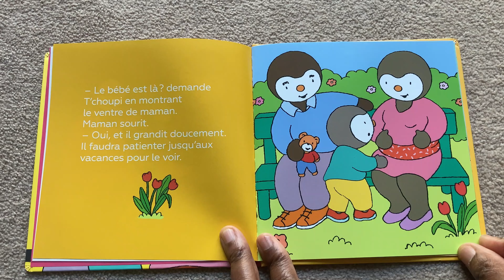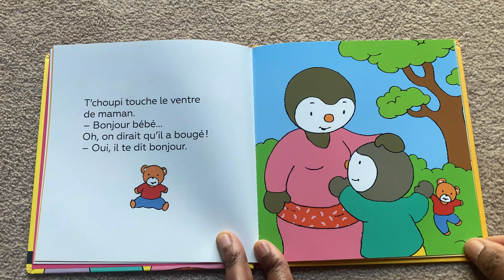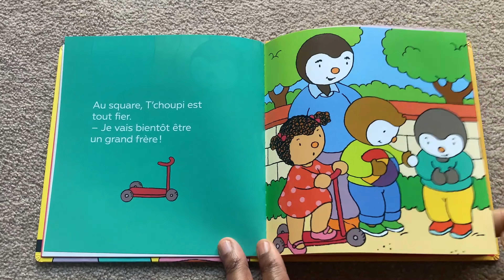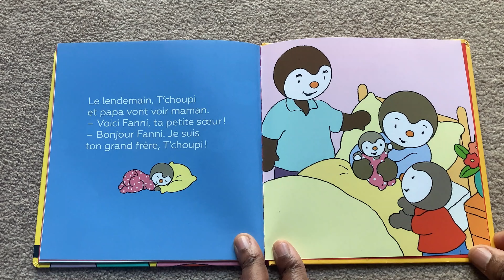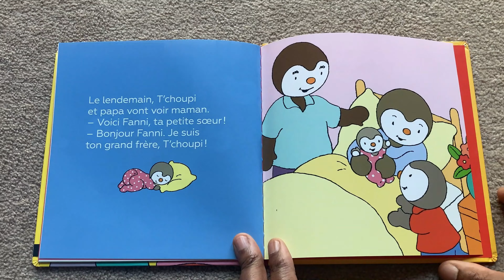Histoire pour enfants- T'choupi bientôt grand frère.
Maman a une grande nouvelle à annoncer : elle attend un bébé. T'choupi est content : quand il pose sa main sur le ventre de maman, il sent le bébé qui bouge !

This story will help you to improve vocabulary, imagination and reading skills.